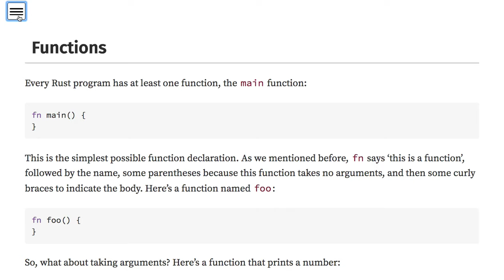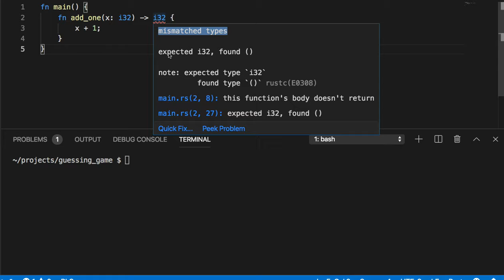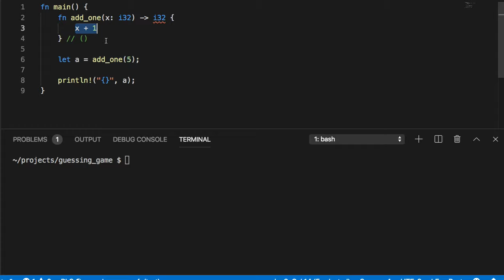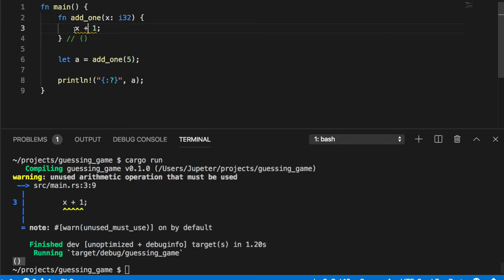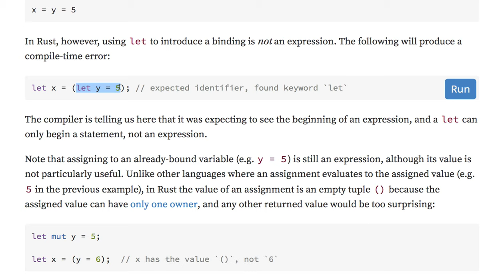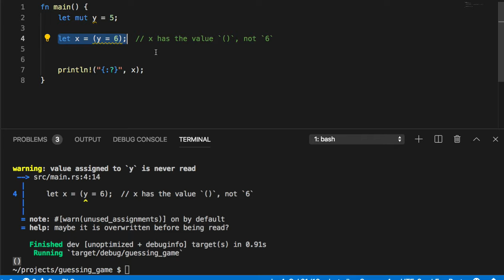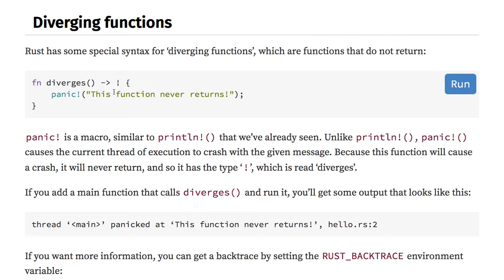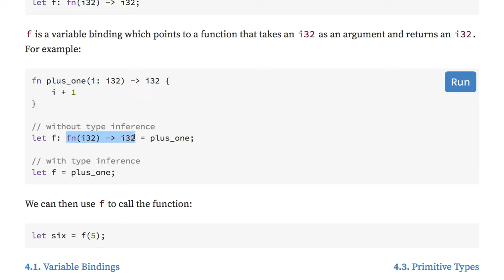[러스트] 213 - 4.2 Functions